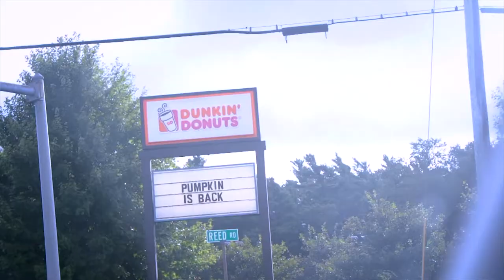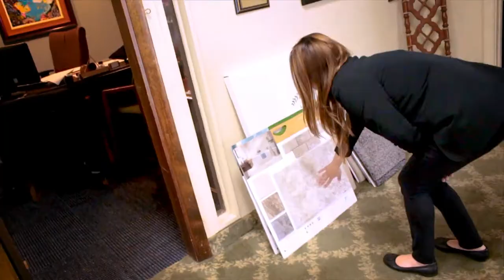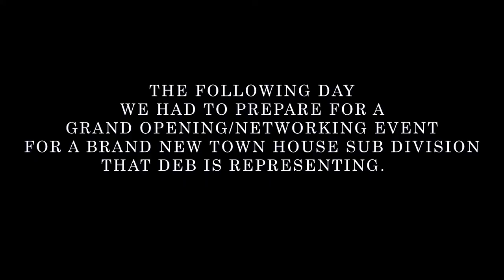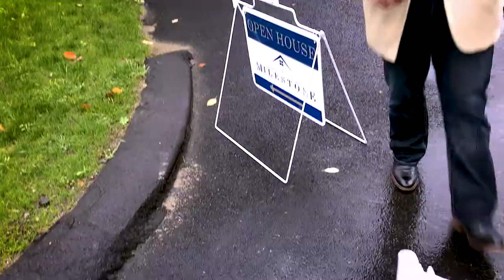Milestone Realty | Vlog Episode 001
Welcome to Milestone Realty's Weekly Vlog.
This is our journey...this is our family...this, is Milestone Realty.